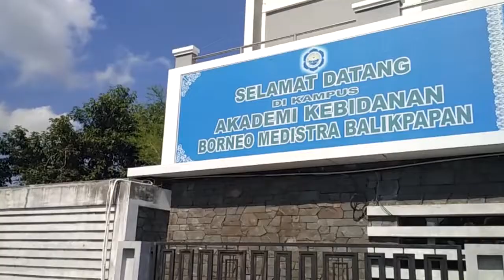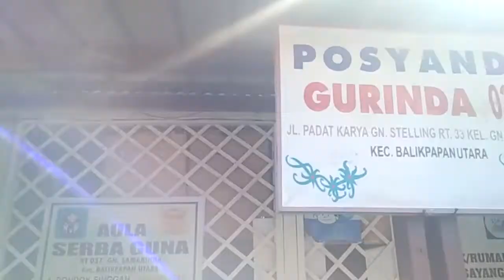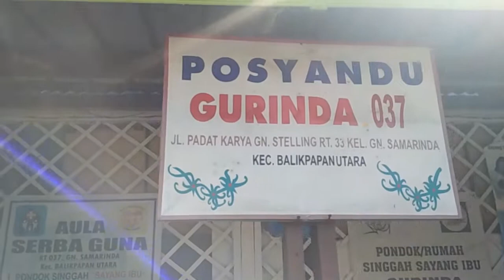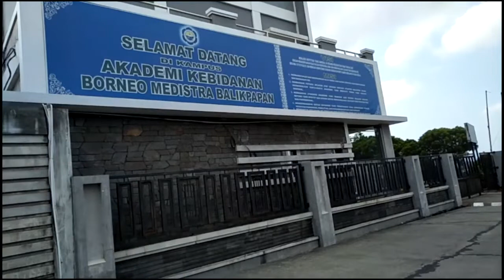NADVLOG#01 - Pengantar Perencanaan Wilayah dan Kota KEL. Gn samarinda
Jadi vlog ini berisi tentang bagaimana keadaan lingkungan sekitar di kelurahan gunung samarinda balikpapan.